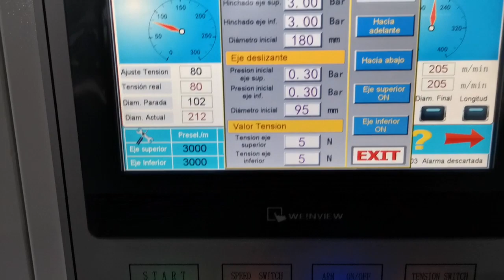Change language to Spanish on HN's machine